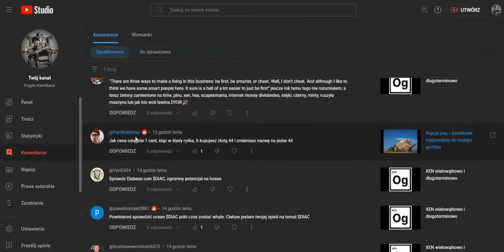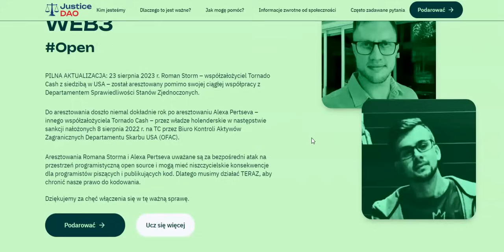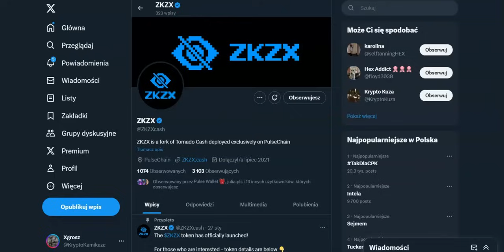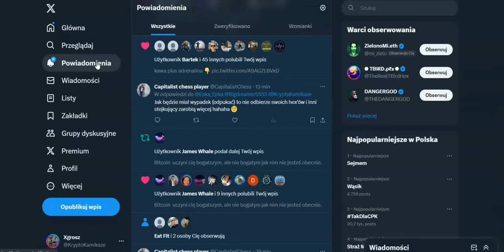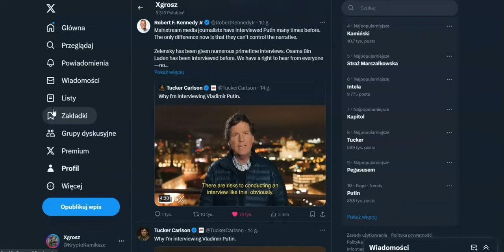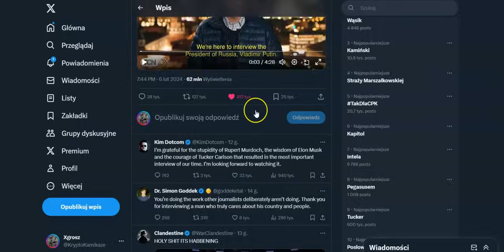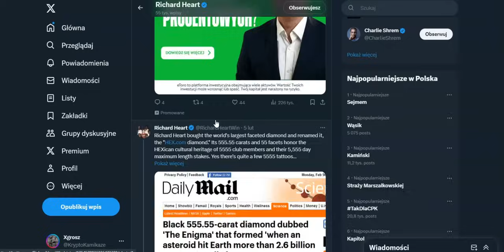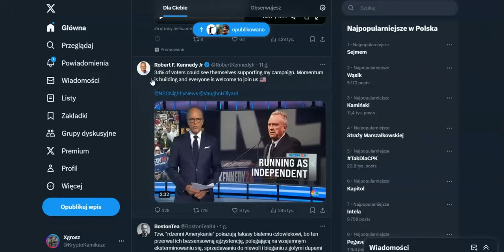Bądź wolnym obywatelem a nie niewolnikiem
Ryzyko.
Informuję, że film zawiera linki do giełd kryptowalutowych za które twórca dostaje wynagrodzenie w ramach afiliacji.